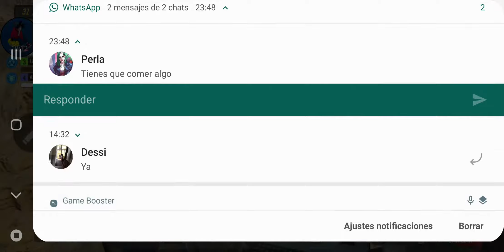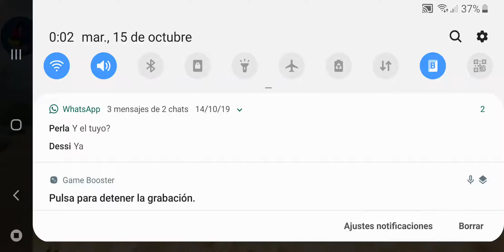La peor partida de call of duty mobile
Mi peor partida de call of duty mobile